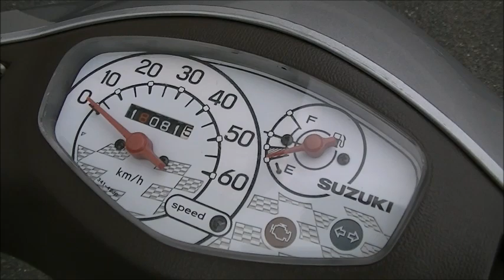レッツG 2016年 中古車 バイクショップ名:Bike shop Moto Ride (モトライド)